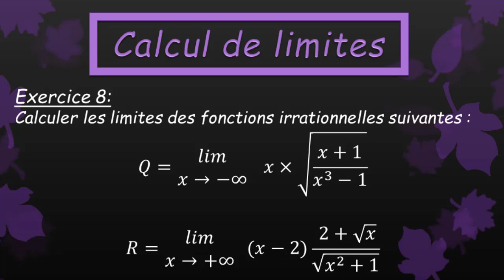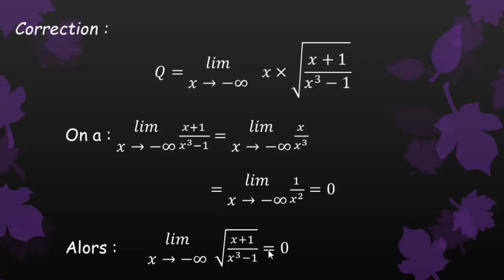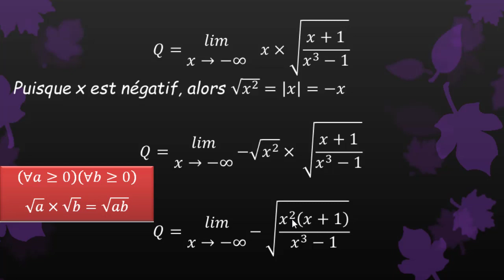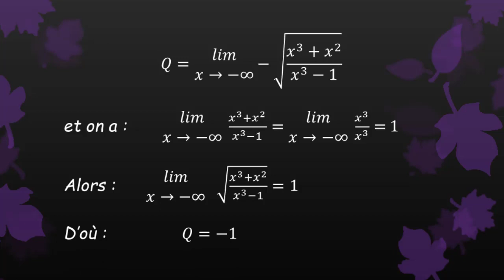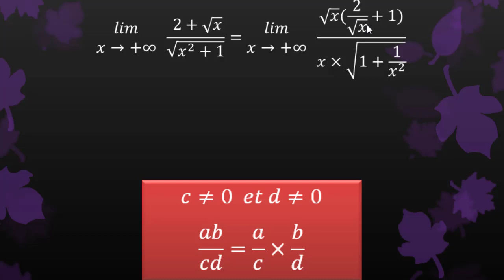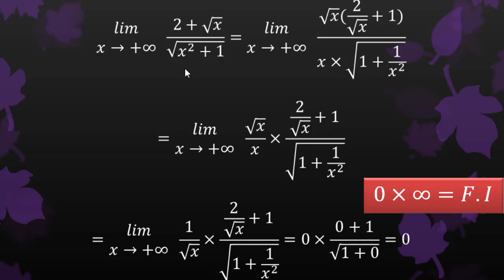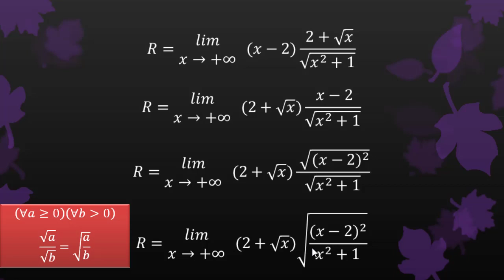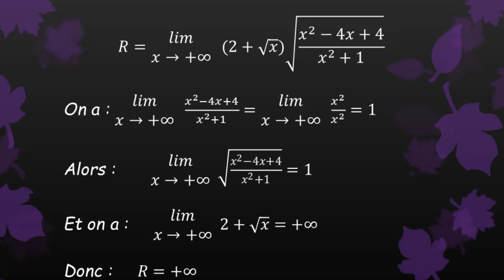Exercice 8: limites de fonctions irrationnelles à l'infini - Forme indéterminée ( 0 x oo ).